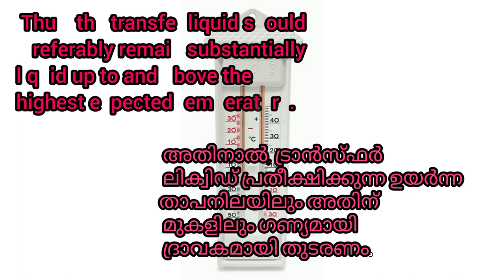A small vedio about maximum-minimum thermometer | English & malayalam languages